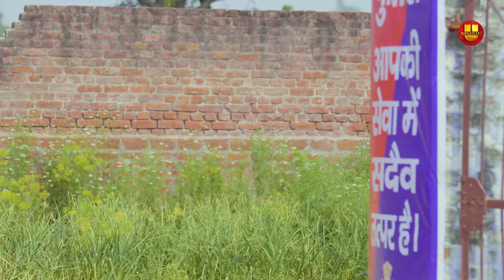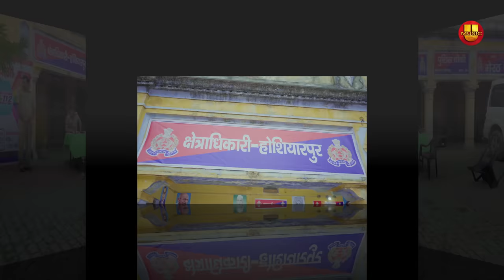Alat Palat अलट पलट | Part 3 | Pratap Dhama | Nourang Ustad | New Film 2023 | Uday Music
Movie -Alat Palat (Part 3)
Artists -  Pratap Dhama, pinki maan, Rajender Kashyap (Nourang),  Monu Dhankad, chandani & Dev Sharma
Produced by - Pooja Arya
Directed by - Ratan Jaanu
Edited By :- Harish Chandra
Asst. Edited By :- Shivank Baliyan
Cameraman -Kanhaiya Baghel & Prince Saini
Concept & Writer -  Harsh Tyagi
Sound :- Mahender Kumar
Makeup : Rajesh Rathor & Mustakim Ali
Post Production :- @HRproductionOfficial
P.C.- Sandeep Sahlot
Label & Copyright By : Uday Music